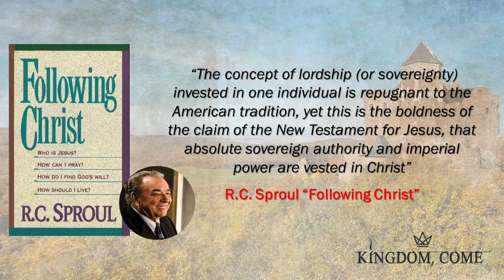Worship Service - June 11, 2023 - New Hope Vineyard Church, Fremont Ohio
KINGDOM COME: The Sovereignty of the King